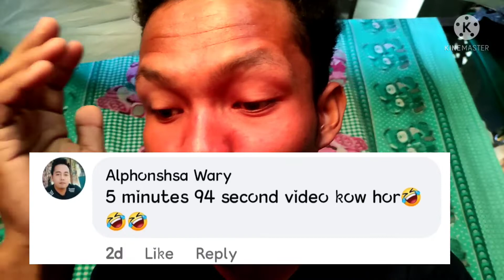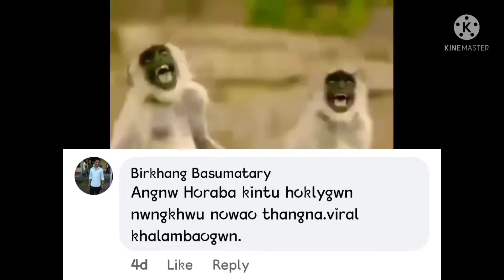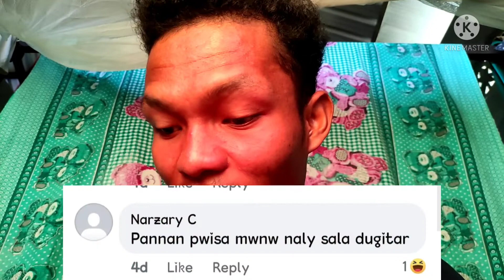Tomy Virel new scheme| Tamamma Super Comments| Rost by Fhal2 GerI